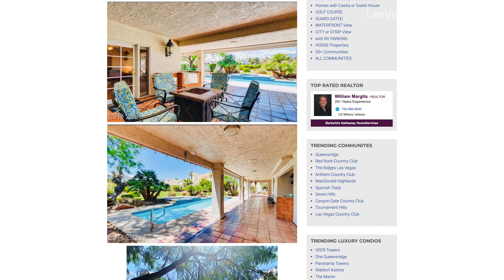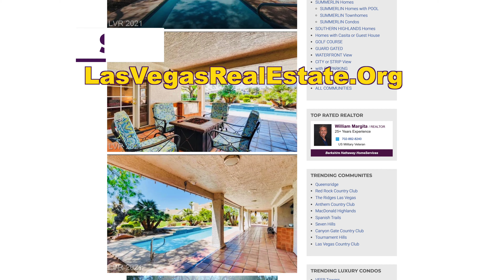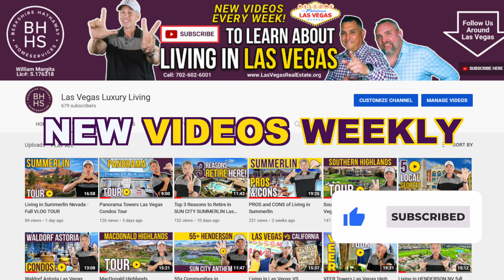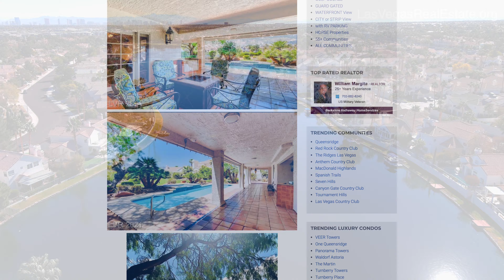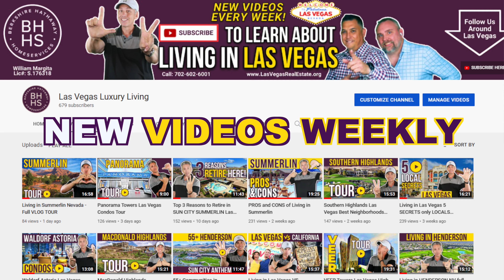Desert Shores Las Vegas 4K Drone Tour Best Places to Live in Nevada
Desert Shores Las Vegas 4K Drone Tour Best Places to Live in Nevada. We Speciaize in Desert Shores adn the Best Neighborhoods and Places to Live in Las Vegas Nevada.

💡Thinking of Moving to Las Vegas? Let's Chat!

My #1 goal is to showcase every inch of VEGAS through our videos so you have a complete understanding of the best area that fits your lifestyle!

All 4,532+ 🏠 Las Vegas Homes for Sale Updated Every 24 Hours

✔ We have so many people contacting us who are Buying homes here in Las Vegas and we ABSOLUTELY love it! Honestly if you are moving or relocating here to Las Vegas, we can make that transition so much easier on you!!

Contact One of Our Agents:
James Meadows
Xander Shaw
William Dawson
Berkshire Hathaway Nevada
The Margita Team
William Margita
Lic# S.176318